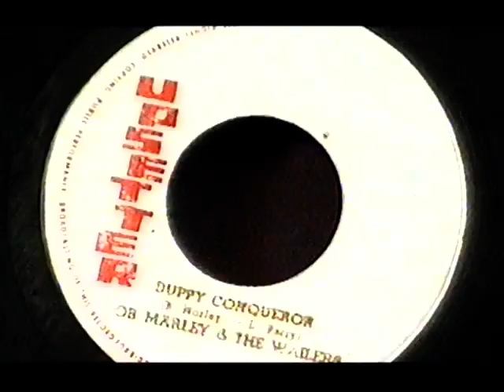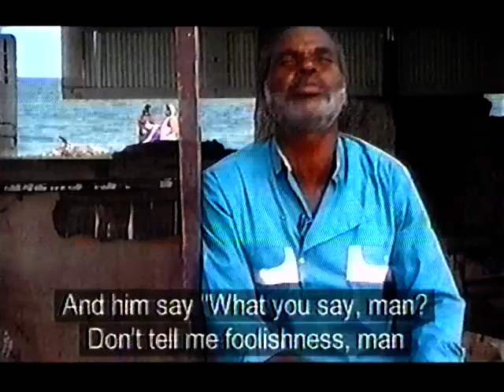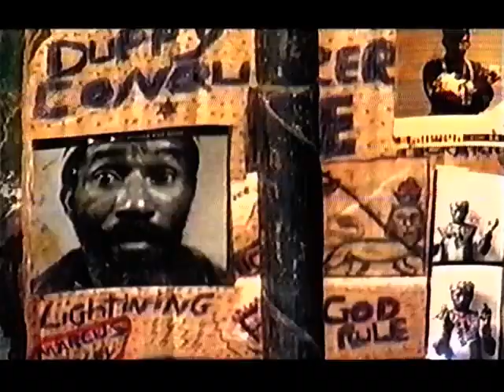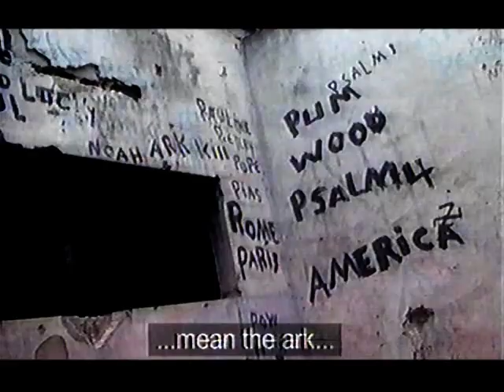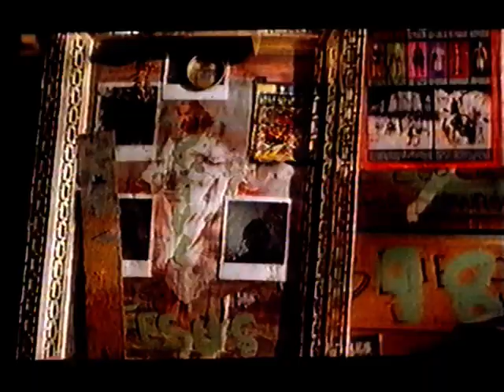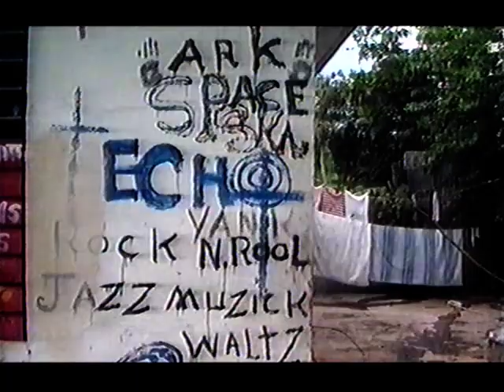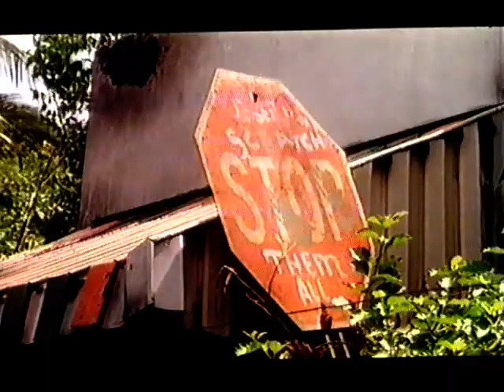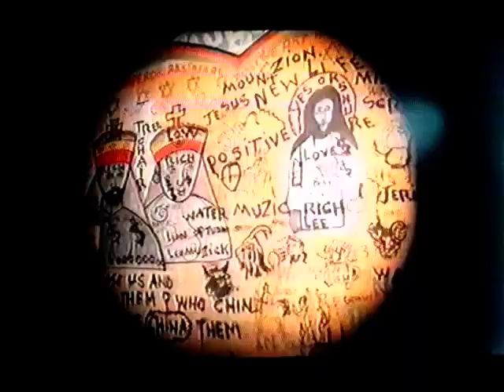Lee "Scratch" Perry, The Return of The Super Ape, 1997 documentary directed by Rick Elgood Don Letts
Produced by Beverley Randall, and originally broadcast on Channel 4, I've rescued this documentary from an old VHS tape and uploaded as it doesn't appear to be online anywhere.